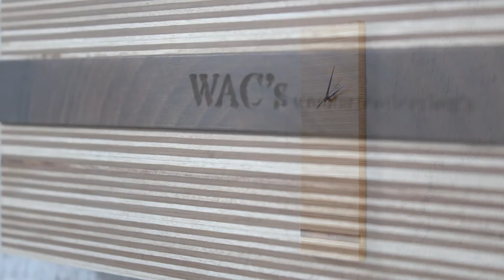Wood Clock DIY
Modern wood clock.Product by WAC's